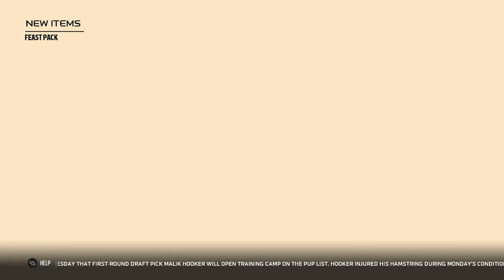THANKSGIVING PROMO BREAKDOWN AND DOUBLE BUNDLE OPENING WITH FOXY - MUT 18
Today Foxygut(frog) and I break down the Madden 18 Ultimate Team Thanksgiving Promo aka the Madden Harvest and pull two bundles.

The playbooks I use and my breakdowns of them:
Tennessee on offense: